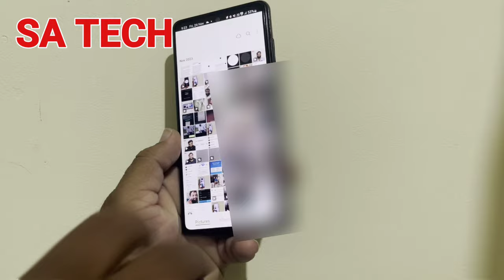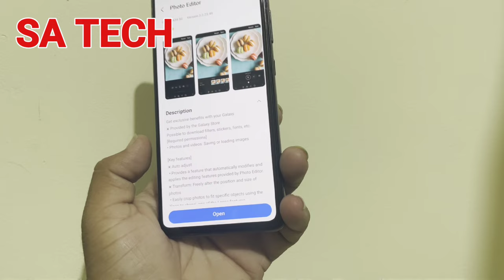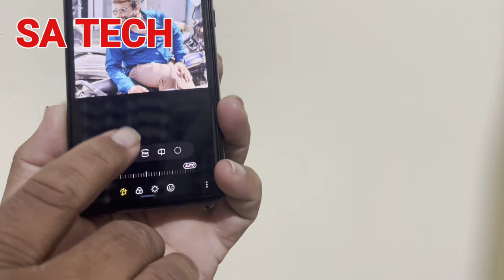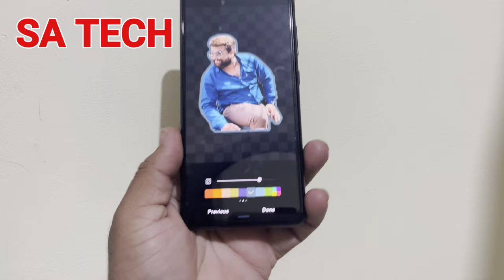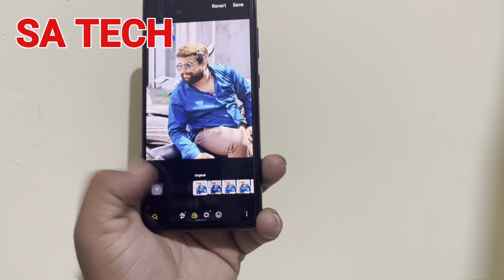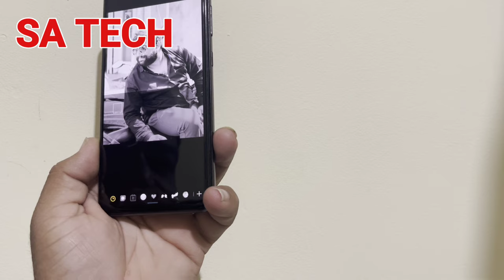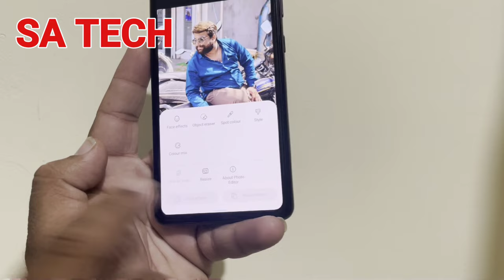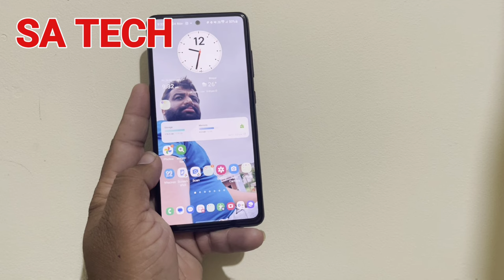Samsung Gallery Photo Editor New Latest Update 2023